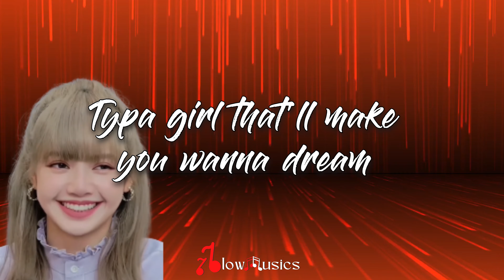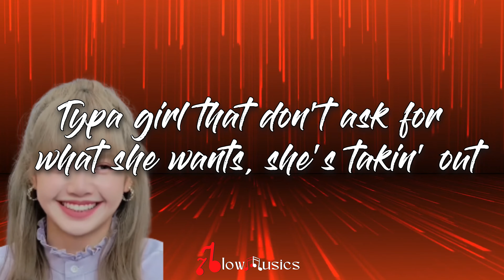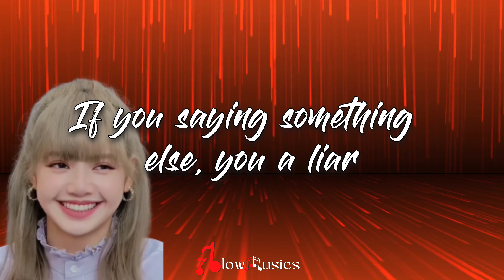🎵 BLACKPINK - TYPA GIRL (LYRICS) | "I'm the type of girl that everybody type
🎵 BLACKPINK - TYPA GIRL (LYRICS)
🎧 "I'm the type of girl that everybody type"

🎤 Lyrics: BLACKPINK - TYPA GIRL (LYRICS)

[Refrain]
Typa girl that came straight off of the screen (Screen)
Typa girl you wanna ice up, make me freeze (Ha, ha)

[Verse]
Thinking 'bout me, but there's nothing to consider

[Pre-Chorus]
If you saying something else, you a liar

[Chorus]
Got you thinking maybe I went supernatural,
I'm that typa girl

[Post-Chorus]
Like du-du-dun, du-lu-lu-lun
Like du-du-dun, du-lu-lu-lun

[Post-Chorus]
Like du-du-dun, du-lu-lu-lun
Like du-du-dun, du-lu-lu-lun

Hey there! This is @blowmusics   remaking its Lyrics version only Don't claim the Ownership

If you want to listen original creator song

Keep Supporting me So I can Continue to provide you with free Lyrics version Everyday!!